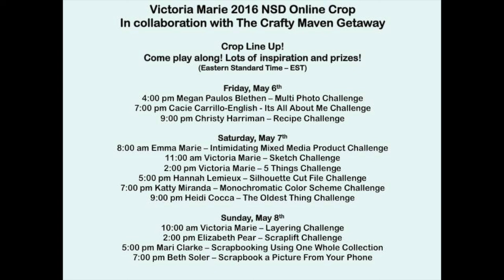Happy International Scrapbooking Day Weekend!!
Happy International Scrapbooking Day from The Crafty Maven!! I hope you enjoy your weekend wherever you are. This video is reminding you we will doing doing a Hop this Saturday, United States EST. We will have a playlist on this channel, as the videos are posted on the crafty maven design team members personal youtube channels. Keep a look out for that playlist this weekend!!
Also I mentioned we Crafty Mavens are working with Victoria Marie and her Design Team on her Facebook Group for an online Crop this weekend. There will be challenges starting Friday. Head over to check it out!!!

Aloha Hannah